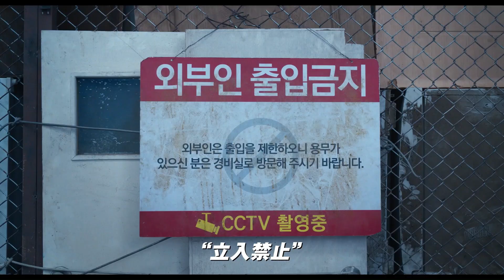大災害で倒壊した建物に囲まれ、唯一残ったアパートがそびえ立つ 「コンクリート・ユートピア」本編映像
2024年1月5日より劇場公開される、イ・ビョンホン、パク・ソジュン、パク・ボヨン出演の韓国映画「コンクリート・ユートピア」から、大災害から唯一残ったマンションの外に広がる地獄のような光景を捉えた冒頭映像が公開された。

　薄暗い部屋の中、ミンソン（パク・ソジュン）とミョンファ（パク・ボヨン）の2人が暮らす部屋の様子が映し出される。ミンソン夫婦が暮らす部屋には、夫婦が笑顔で肩を並べている写真が置かれている。ベッドから起き上がったミンソンは、隣で眠るミョンファの寝顔を不安気な表情で見つめ、ゆっくりと窓の方へ向かっていく。顔に傷を負ったミンソンが窓を開けて見つめる先には、まるで地獄のような光景が広がっている。不穏な音楽に合わせて徐々に街の全貌が明らかになると、大災害によって倒壊した建物に囲まれ、唯一残ったファングンアパートがそびえ立っていることがわかる。

　「コンクリート・ユートピア」は、大地震により一瞬にして廃虚と化した首都ソウルを舞台とした作品。唯一崩落しなかったマンションを舞台に、そこに集まった生存者たちが巻き起こす物語を描く。韓国では2023年8月9日に公開され、初登場動員数1位を記録し、公開7日で観客200万人を突破する大ヒットとなった。来年発表の第96回アカデミー賞国際長編映画賞の韓国代表作品に選出されている。

　マンションの臨時住民代表・ヨンタクを演じるのは「非常宣言」「白頭山大噴火」などのイ・ビョンホン。マンションの住人で誠実な公務員・ミンソンを、「梨泰院クラス」や「ミッドナイト・ランナー」などで知られるパク・ソジュンが演じる。ミンソンの妻で看護師のミョンファ役ををパク・ボヨンが務めている。監督は「隠された時間」などのオム・テファ監督。

【作品情報】
コンクリート・ユートピア
2024年1月5日（金）全国公開